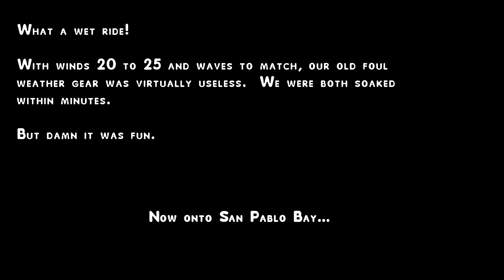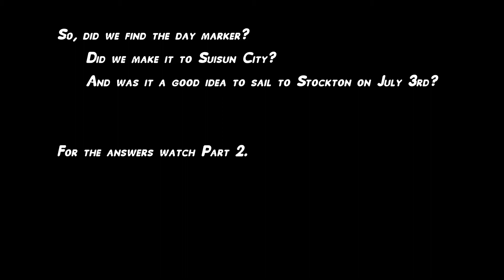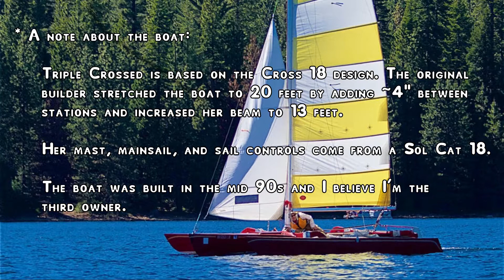A Cross 18 Trimaran sailing through San Francisco Bay. Part 1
Sailing a Cross 18 trimaran through the greater San Francisco Bay area.  July 2nd & 3rd 2016.  Part 1